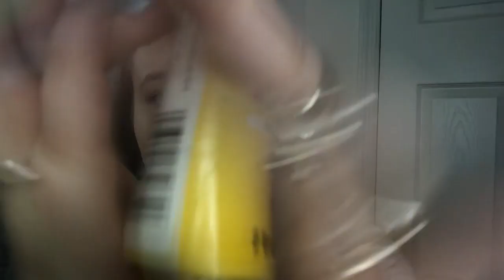ASMR spit painting your face | mildly chaotic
*UPDATE*
I finally made an insta, TikTok and Snapchat for this channel!

Y'all I'm sorry the sound is so quiet, I tried recording on a different phone and didn't realize how bad the audio was until listening to it later T.T
I'll be sure to make another spit painting video soon, this time with juicy audio!

Triggers include: lofi, fast and chaotic ASMR, personal attention, hand sounds with rings, mouth sounds, spit painting fce painting, taking pictures, whispered rambles and more

Time stamps:
00:00 Intro
03:49 measuring you
05:23 choosing colors
07:36 kpop ramble
09:34 back to choosing colors
11:31 actually spit painting
13:42 taking some more measurements
14:31 back to spit painting
19:40 taking your picture